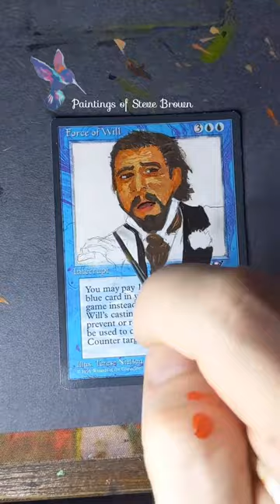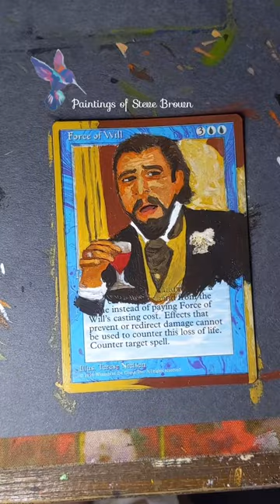Destroying a Force of Will with a Leo Meme! | Commander Altered Art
👺Sound On👺
Always wanted to meme on a $100 bill.  now was my chance.